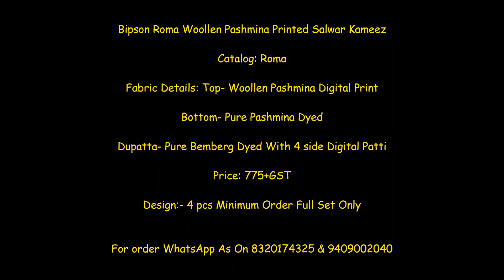Bipson Roma 1021 to 1024 Winter Collection|| Best price Roma Pashmina Suit Collection 2020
Bipson Roma Woollen Pashmina Printed Salwar Kameez

Catalog: Roma

Fabric Details: Top- Woollen Pashmina Digital Print

Bottom- Pure Pashmina Dyed

Dupatta- Pure Bemberg Dyed With 4 side Digital Patti

Price: 775+GST

woolen suit fabric for ladies,
pashmina shawl,
esta suits catalogue 2020,
pashmina suits catalogue 2020,
party wear suit wholesale,
woolen suit manufacturers,
party wear suits in chandni chowk,
wholesale suits manufacturers,
kashmiri kani suit price,
kalakriti suits wholesale,
catalogue suits,
kashmiri kani work suits,
kashmiri woollen suits online,
kani cotton suits
woolen suits ladies in delhi
woolen salwar online
tilla work suits online
rivaa suits catalogue
cotton suits catalogue
pure chiffon suits wholesale
cotton printed suit with chiffon dupatta